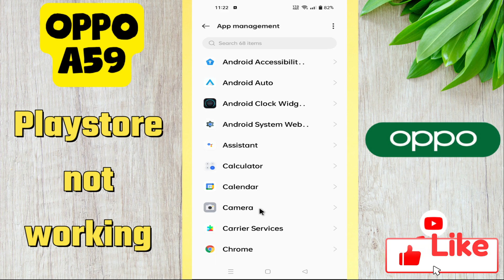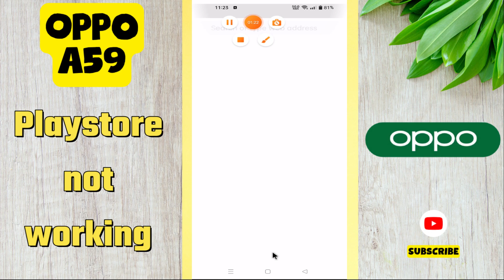Oppo A59 Play Store Problem || Play store Not working Problem || Play Store issue